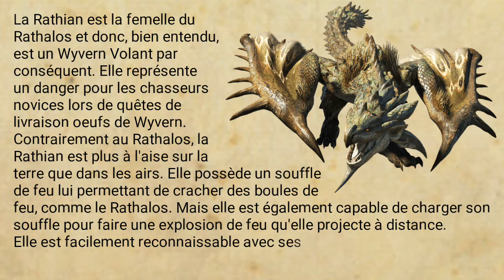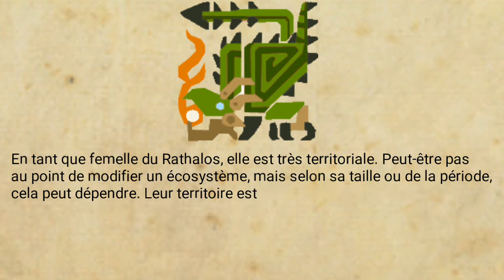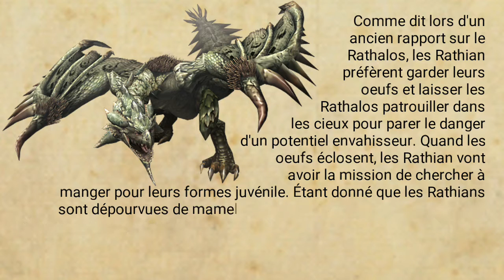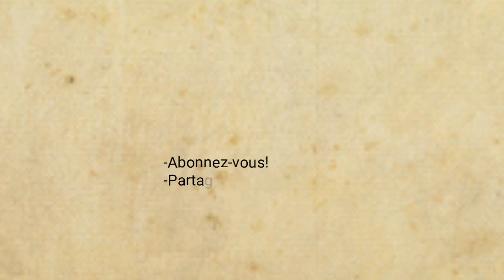Études de la Wycadémie, Rapport 24: Rathian, la reine de la terre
Bonne Saint-Valentin à tous! ;)